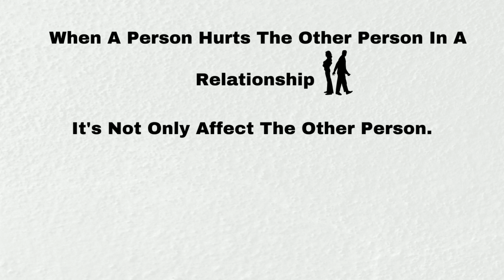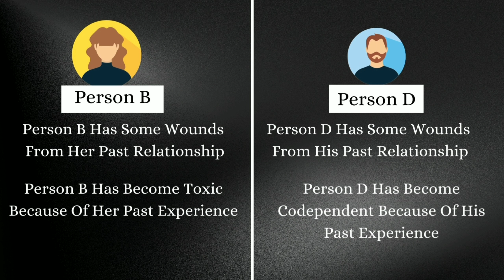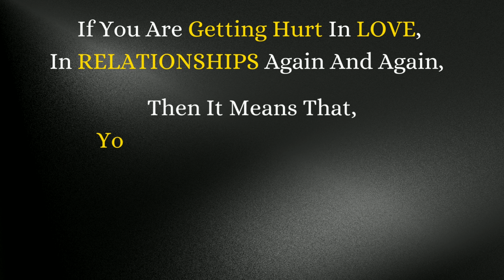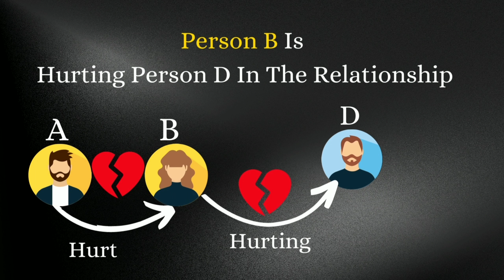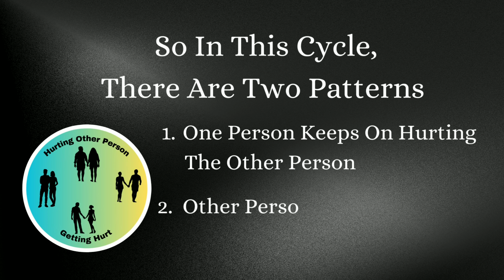Toxic Cycle Of Love